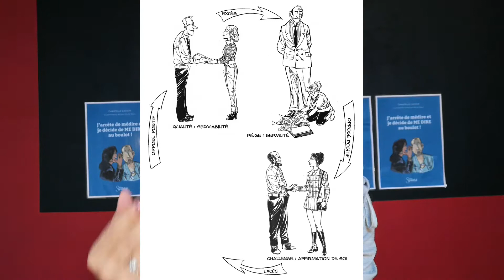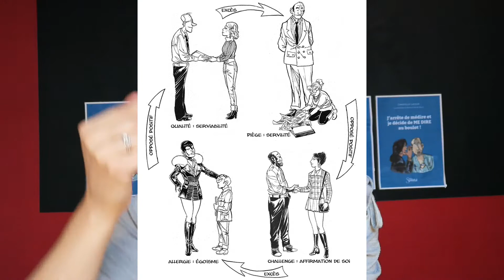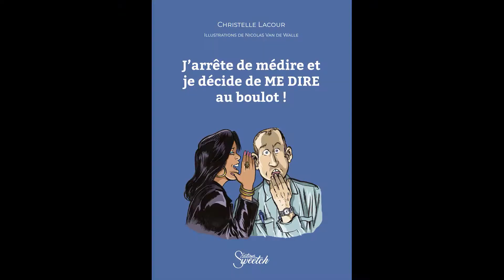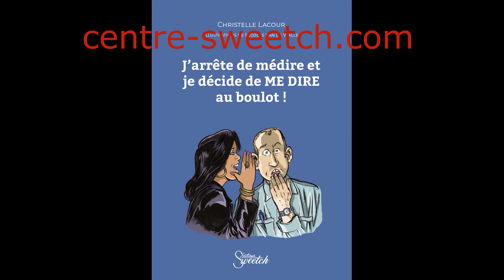J'arrête de médire et je décide de ME DIRE au boulot ! #1 Pourquoi médire au travail ?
Ce que tu ne supportes pas chez l'autre correspond à ce que tu ne peux pas supporter chez toi, ce que tu t’interdis et pour lequel tu te mets en impuissance. Le Quadrant d'Ofman l'explique simplement.

Comment se construit le Quadrant d’Ofman ? Une qualité fondamentale est une qualité qu'on t’a toujours reconnue au travail. Admettons que tu sois perçu comme « serviable ».

Si tu es trop serviable, tu peux tomber dans l’excès, dans le défaut de ta qualité, dans le piège de devenir servile, soumis à l’extrême aux attentes des autres.

Pour ne pas tomber dans ton piège, il te faudra te fixer un défi, un challenge, opposé positif du piège. Donc pour ne pas tomber dans la servilité, tu devras t’affirmer davantage, en disant ce qui te convient ou pas avec clarté et en faisant valoir tes droits. Le challenge est ce qui permet de garder ta qualité en évitant ton piège : l’affirmation de soi permet de rester serviable sans être servile pour autant.

Si tu ne parviens pas à t’affirmer, c’est à cause de ton allergie. L’allergie est l'exagération du challenge, lorsque tu passes à 180° de ta qualité. C’est l’extrême inverse de ta qualité. Aller trop loin dans l’affirmation de soi peut te rendre égoïste, ce qui est aussi un trait de personnalité auquel tu es allergique.

Et par rapport à ton collègue Jean-Luc qui te semble égoïste et qui t’insupporte, voici comment tu peux comprendre ta répulsion au regard du Quadrant d’Ofman : ton allergie est son piège (l’égoïsme) et l’allergie de Jean-Luc est ton piège (la servilité).

Autrement dit, tu t’interdis l’affirmation de soi par peur de tomber dans le piège de cette qualité et de devenir égoïste. Tu te défends de t’affirmer par peur d’être égoïste. Et Jean-Luc ne s’autorise pas la serviabilité par crainte de devenir esclave des autres comme toi parfois.

En clair :
• Tu es serviable et tu t’interdis de t’affirmer, voire tu deviens servile car tu as peur de devenir égoïste comme Jean-Luc.

• Jean-Luc s’affirme et s’interdit d’être serviable, voire devient égoïste car il a peur de devenir servile comme toi.

Infos sur le livre "J'arrête de médire et je décide de ME DIRE au boulot !" et sur les formations en lien avec ce livre

Jean-Luc et toi êtes donc des miroirs inversés « challengeants » !
Ce que tu ne peux pas blairer chez Jean-Luc, son égoïsme, cache une qualité que tu t’interdis : l’affirmation de soi. Plutôt que de dépenser de l’énergie à médire sur Jean-Luc, tu pourrais te laisser challenger par sa capacité à mettre ses limites … Et au lieu de t’exploiter et de te dénigrer, Jean-Luc pourrait se laisser défier par ta serviabilité.

Ainsi, vous pourrez vous compléter, faire alliance et collaborer plutôt que de médire l’un sur l’autre et de vous tirer dans les pattes.

Alors la prochaine fois que tu médiras à propos d’un collègue ou d’un client qui t’insupporte, pose-toi les bonnes questions :
• Qu’est-ce que cette personne que tu ne peux pas blairer t’apprend de ce que tu ne peux pas blairer chez toi ? (exemple : tu ne supportes pas la vantardise)
• Qu’est-ce qui, dans sa personnalité, t’est interdit et constitue pourtant une qualité, une ressource que tu lui envies ? (exemple : montrer tes compétences et valoriser tes succès)
• Comment provoques-tu par tes paroles ou tes actions que cette personne te confirme dans l’étiquette, la caricature que tu deviens parfois ? (exemples : tu refuses les compliments à propos de ton travail, tu minimises tes réussites, tu ne racontes pas ce que tu as réalisé et qui a fonctionné, tu lui laisses beaucoup dire ce qu’elle fait de bien, tu te compares aux autres en les survalorisant)

Pense à un défaut que tu ne supportes pas chez les autres au travail et imagine comment tu peux te laisser challenger par la qualité que ce défaut cache.